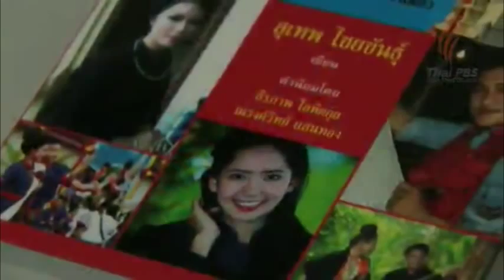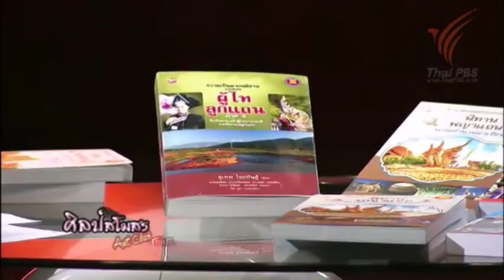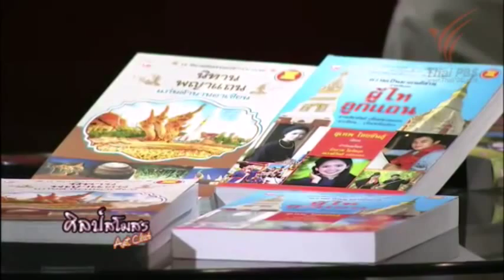ศิลป์สโมสร ผู้ไทลูกแถน02 04 57 1